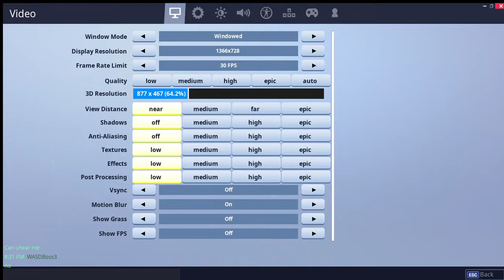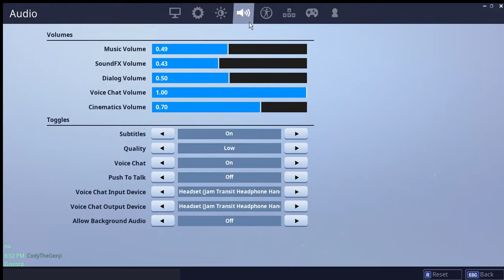Going SICKO MODE on Frostnite Week 5!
I put a lot of effort into my videos and I would like to get monetized in the future. Hitting the button is free.